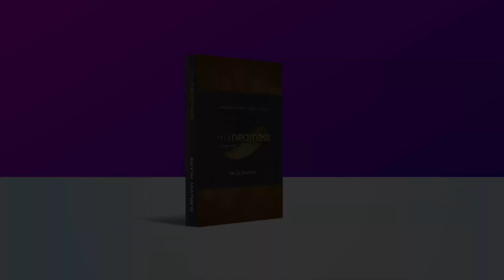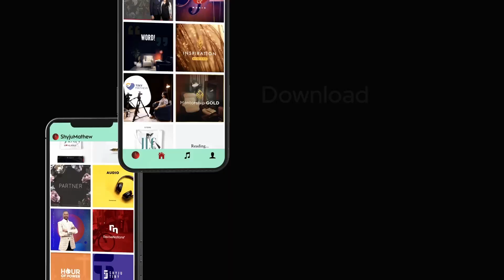Becoming God's Measuring Rod | Shyju Mathew